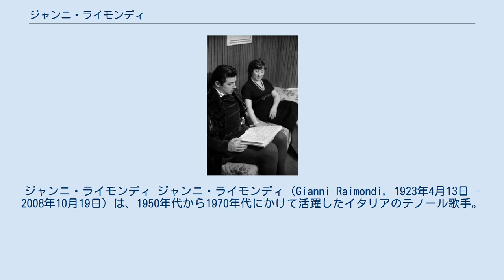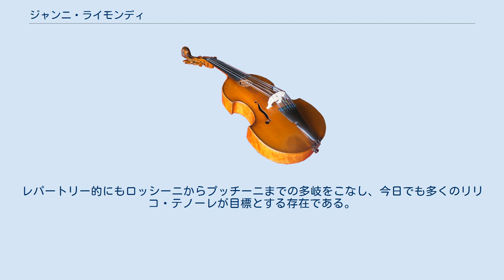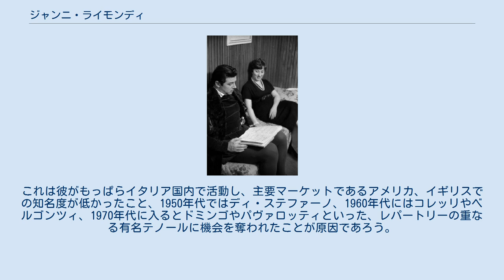ジャンニ・ライモンディ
ジャンニ・ライモンディ ジャンニ・ライモンディ（Gianni Raimondi, 1923年4月13日 - 2008年10月19日）は、1950年代から1970年代にかけて活躍したイタリアのテノール歌手。
輝かしい高音を響かせる代表的なリリコ・テノーレとして幅広いレパートリーを誇り、ミラノ・スカラ座を中心に活躍した。
 ボローニャに生まれ、マントヴァで声楽を学ぶ。
1947年、故郷近くのブドリオの地方劇場にてヴェルディ『リゴレット』マントヴァ公爵役でデビュー、すぐに北イタリア中心に活躍が始まる。
 1956年には、ミラノ・スカラ座にデビュー、カルロ・マリア・ジュリーニの指揮のもとマリア・カラスと共演、ヴェルディ『ラ・トラヴィアータ』アルフレード役を歌った。
これはジュゼッペ・ディ・ステファーノが同役を数回の公演の後降りてしまったための代役であったが、ライモンディはこの好機を活かし、聴衆の支持を勝ち取った。
 1957年にはウィーン国立歌劇場でヘルベルト・フォン・カラヤンのタクトの下、プッチーニ『ラ・ボエーム』ロドルフォ役を歌う。
カラヤンは彼を気に入ったものとみえ、その後も数多くの公演でライモンディを起用し、また1965年の映画版『ラ・ボエーム』（指揮カラヤン、演出フランコ・ゼッフィレッリ）にも出演させている。
同1965年からはニューヨーク・メトロポリタン歌劇場にも出演、4シーズンで44回出演し、『ラ・ボエーム』、ドニゼッティ『ランメルモールのルチア』エドガルド役、シャルル・グノー『ファウスト』題名役などを歌った。
 しかしライモンディの主たる活躍場所はやはりスカラ座だった。
彼の総出演回数は200回を超え、うち名誉とされるシーズン初日（12月7日）の出演も1966、67、70、71年の4シーズンを数えるなど、1960年代後半から70年代前半スカラ座を代表するテノールとして君臨した。
 1970年代後半には引退、80歳を越えた晩年になっても声楽教師として後進の指導に当たっていたという。
 ジャンニ・ライモンディは声量的には平均的なテノールであったが、声域全般にわたって均質な響きの良さ、最高音域での輝かしさがあった。
レパートリー的にもロッシーニからプッチーニまでの多岐をこなし、今日でも多くのリリコ・テノーレが目標とする存在である。
 彼の不運は商業録音に恵まれなかったことにあった。
これは彼がもっぱらイタリア国内で活動し、主要マーケットであるアメリカ、イギリスでの知名度が低かったこと、1950年代ではディ・ステファーノ、1960年代にはコレッリやベルゴンツィ、1970年代に入るとドミンゴやパヴァロッティといった、レパートリーの重なる有名テノールに機会を奪われたことが原因であろう。